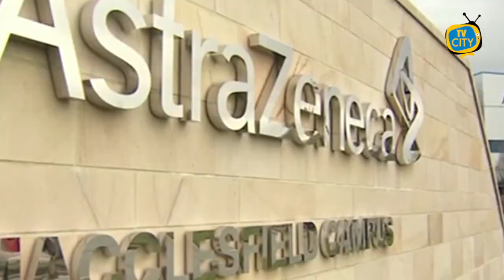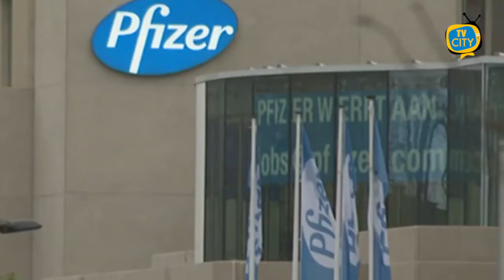La paura frena i vaccini: a Napoli la metà rinuncia - VIDEO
La paura rallenta la campagna vaccini.
Netto calo dell'affluenza alla vaccinazione Astrazeneca a Napoli al secondo giorno di ripresa delle dosi. Dai dati dell'Asl Napoli 1 emerge che alla Stazione Marittima in mattinata erano stati convocati 840 cittadini del personale scolastico e universitario, ma, di questi, si sono presentati solo 339, il 40,36%, mentre gli assenti sono stati 501.
Ieri, nella prima giornata, si era presentato il 64,61% dei convocati.
Ai presenti sono stati somministrati 312 dosi di AstraZeneca e 27 di Pfizer per coloro che avevano patologie incompatibili con AstraZeneca. Nel pomeriggio, sempre all'hub vaccinale della Stazione marittima, toccava alle forze dell'ordine e vigili del fuoco: erano stati convocati in 264, si sono presentati 138 (il 52,27%) che hanno avuto 115 dosi di AstraZeneca e 23 di Pfizer, per le patologie incompatibili con l'altro vaccino. Gli assenti in questa categoria sono stati dunque 126, con un forte calo rispetto a ieri quando tra le forze dell'ordine si era presentato il 76,52% dei convocati.
Prosegue intanto la vaccinazione degli anziani e dei fragili alla Mostra d'Oltremare con Pfizer. Dei 135 over 80 chiamati per le seconde dosi, si sono presentati in 131 (il 97,04%) mentre degli 823 fragili per la prima dose, si sono presentati in 743 (il 90,28%).
A preoccupare non è solo la sfiducia, ma anche l’assenza di dosi.
E' di poco superiore ai 200mila al giorno la media massima delle somministrazioni del vaccini in Italia la prossima settimana. Il calcolo - che emerge anche da una verifica fatta con il Commissaro per l'Emergenza Covid, Francesco Figliuolo - è stato eseguito in base alla disponibilità di dosi attuali e quelle previste in arrivo nei prossimi sette giorni. A quanto si apprende, già attualmente la capacità di inoculazione nelle varie strutture del Paese sarebbe invece già di circa il doppio rispetto alle quantità di fiale a disposizione.
Intanto per il vaccino Sputnik Ema ha iniziato la revisione a cicli che avviene solo per i vaccini promettenti: i dati vengono visti in corso per procedere, quando il dossier e' completato, con un'approvazione veloce.
“Ad Aprile faremo delle ispezioni in Russia, sia per le produzioni che per lo studio clinico": lo ha detto Marco Cavaleri, responsabile della strategia vaccini dell'Ema, durante la trasmissione "Che tempo che fa". Cavaleri ha poi spiegato che l'Ema non era a favore di una sospensione di AstraZeneca. "Sono scelte anche emotive per paura che la popolazione non capisca, l'Ema chiedeva di verificare prima di sospendere".
"Il gran lavoro di questi giorni ora ci permette di ricominciare a correre con le vaccinazioni", spiega il ministro della Salute Roberto Speranza intervistato dalla Stampa: "Con il decreto Sostegni mettiamo in campo oltre 150 mila tra medici di famiglia, odontoiatri, pediatri, specializzandi e specialisti ambulatoriali. In più avremo 19 mila farmacie dove ci si potrà vaccinare e fino a 270 mila infermieri da coinvolgere nella campagna che, appena avremo più dosi, potrà accelerare l'uscita dall'emergenza".